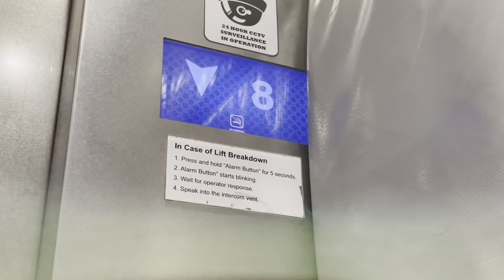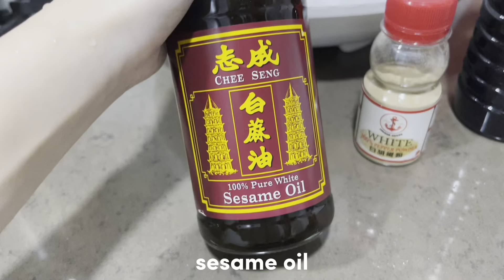cook fried rice with me!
★socials:
lemon8: chxrkuzyteow

ingredients:
cooked rice
8 slices of ham (for 6 pax (plus) to eat, if its one pax then I think 1 -2 slices of ham should be enough)
3 slices of fish cake (3 slices for 6 pax (plus) to eat, if one pax then I think 1-2 fishcake should be enough)
2 eggs (6 pax)
1/2 tbsp of light soya sauce
dash of white/ black pepper
1 tbsp of sesame oil

procedure:
1.pour some sesame oil onto the frying pan
2.fry the sliced fishcake and ham till its cooked
3.separate the fishcake and ham on the other side of the pan to pour the egg
4.fry the egg and then pour in the rice
5.add light soya sauce
6.add in a dash of black/white pepper
7.fry them up till its cooked

please watch with full 1080p for higher picture quality:)